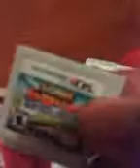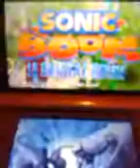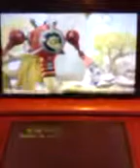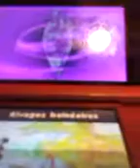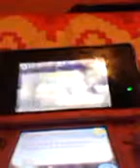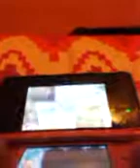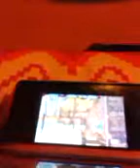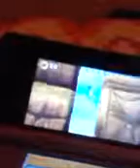Loue1 plays Sonic boom part 1